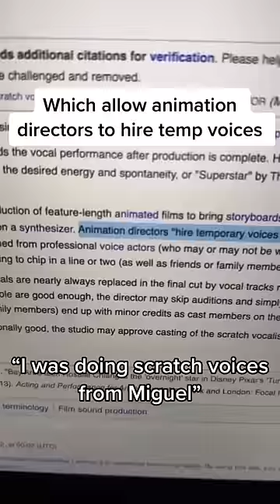Pixar’s Big Problem - Part 1